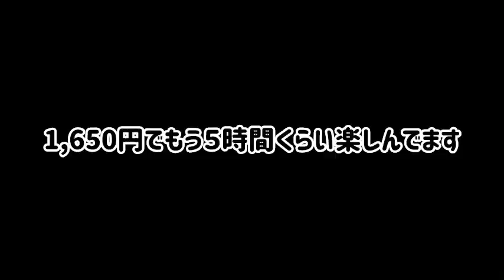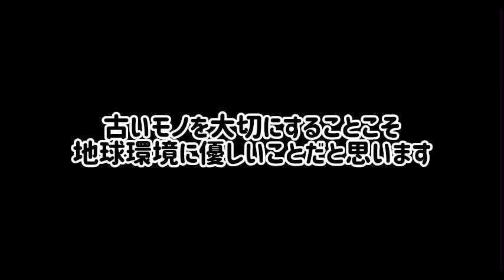№669 やっぱりフィルムカメラだよ！ひたすら磨く至福のひととき…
フィルムカメラは一生涯の楽しみ！
やっぱりフィルムカメラだよ！

こちらのチャンネルもご覧いただけると嬉しいです